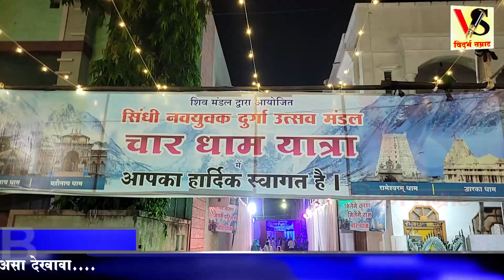Gondia navratri : सिंधी कॉलोनी येथील दुर्गाजी , चारधाम यात्रा करा गोंदियात राहून